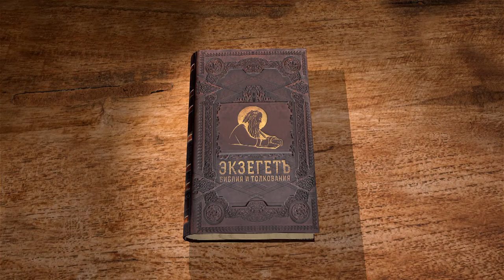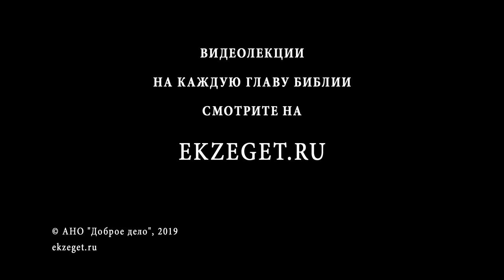2-я Книга Царств. Глава 20. Андрей Десницкий. Ветхий Завет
Первая попытка северного Израиля отделиться от Иудеи. Савей, сын Бихри, возглавил восстание. Давид поместил наложниц, обесчещенных Авессаломом, в охраняемый дом, но не ходил к ним. Почему? Опасаясь, что Савей натворит больше зла, чем Авессалом, Давид отправил Амессая на подавление восстания, но Иоав предательски убил его. Савей ушёл в город Авел-Беф-Мааха, чьи жители славились мудростью. Иоав убедил женщину, что он враждует не с городом, а с мятежником, и Савею горожане отсекли голову, и восстание окончилось. Конец главы перечисляет высокопоставленных лиц царства Давида.